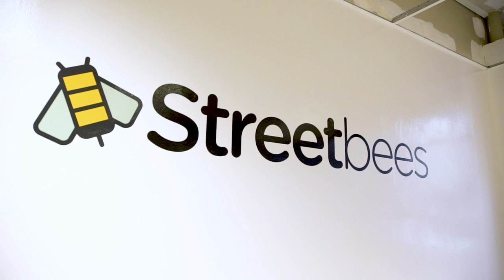Meet Streetbees | Jobbio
We visited the team at Streetbees, a company who aim to make human data accessible anywhere in the world. Their East London offices buzz with activity, with team members telling us about company holidays, team lunches, nights out and Friday pub o’clock on tap. Oh and there is a fully-stocked beer fridge in the office. Sound like your gig?